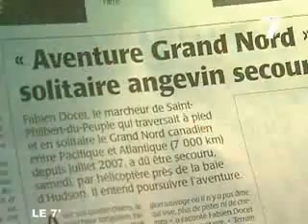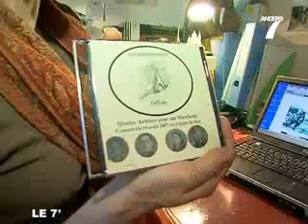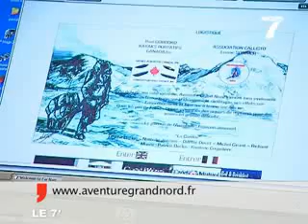Angers 7 - Femme d'aventurier...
16/04/2008 - Angers 7 - Femme d'aventurier... - Angers - Léonie Sommer soutient chaque jour son compagnon, Fabien Docet, parti pour une grande aventure : la traversée du Grand Nord à pieds.. Pour obtenir les droits d’exploitation commerciale de cette vidéo, veuillez contacter